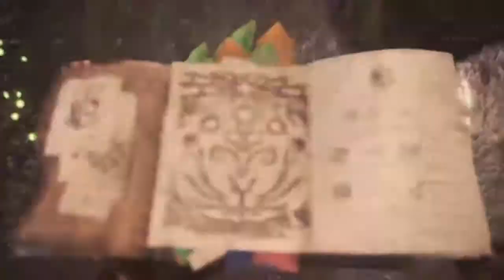Beni Plays | Monster Hunter: World Beta | Gunlance Gameplay (Solo)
One thing I really enjoyed about Monster Hunter: World is how fun it is to use the larger weapon. Maybe I wasn't that skilled but the larger weapon felt clunky to me in the older games. I will definitely be using the Gunlance in co-op hunts with my friends.